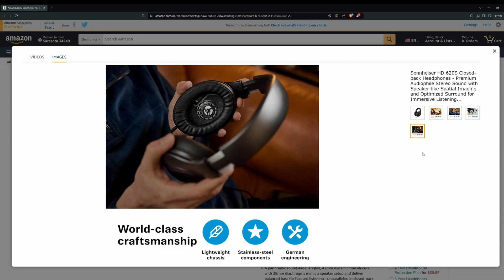🔊 Why Are Audiophiles Raving About These Sennheiser HD 620S Headphones? 🎧 14% OFF Today!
Experience unparalleled audio quality with the Sennheiser HD 620S Closed-Back Headphones, designed for audiophiles who demand the best in sound precision. These headphones deliver speaker-like spatial imaging and optimized surround sound, offering an immersive listening experience that's perfect for music lovers, gamers, and professionals alike.

Key Features:
Premium Audiophile Sound: Engineered with advanced technology to produce clear, accurate sound with deep bass and crystal-clear highs, ensuring every note is heard as intended.

Closed-Back Design: The closed-back construction reduces ambient noise, allowing you to focus solely on your audio, whether you're in a noisy environment or enjoying quiet solitude.

Speaker-like Spatial Imaging: Experience sound as if it's coming from around you, not just within the headphones. This feature creates a lifelike, three-dimensional audio experience.

Optimized Surround Sound: Perfect for immersive listening, whether you're diving into your favorite albums, watching movies, or gaming. Feel surrounded by the audio, with each element precisely placed.

Wired Connectivity: Ensures a stable and reliable connection for uninterrupted listening. Ideal for audiophiles who prefer the consistency of a wired setup.

Sleek Black Design: Modern and stylish, the HD 620S headphones not only sound great but also look sophisticated, making them a perfect match for any setup.

Comfortable Fit: Designed for extended listening sessions, these headphones feature plush ear pads and a comfortable headband to ensure a snug yet comfortable fit.

Why Choose the Sennheiser HD 620S?
Unmatched Audio Quality: Trusted by audiophiles and professionals alike for delivering studio-quality sound.
Immersive Experience: Perfect for those who appreciate deep, rich audio with a surround-sound feel.
Exclusive Sale: Enjoy a limited-time 14% discount, making these premium headphones even more accessible.
Get Yours Today:
Don't miss out on the opportunity to elevate your audio experience. Grab the Sennheiser HD 620S Closed-Back Headphones at a 14% discount now, and immerse yourself in a world of pristine sound quality.|